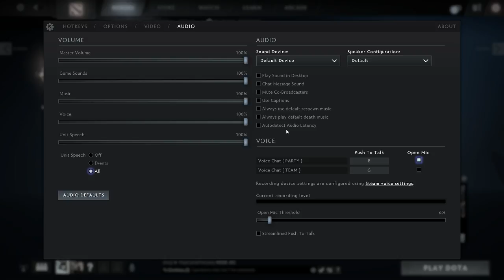Play Dota With Felix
monggo yang mau ikut Party
ID Steam : Felix (picture Legion Commander)
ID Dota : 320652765